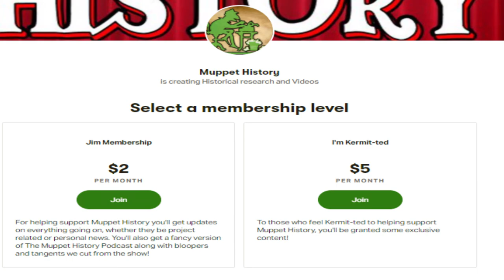Brian Jay Jones - The Muppet History Podcast (Episode 3)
We have our first guest star! Joshua and Madison talk with Brian Jay Jones, the author of Jim Henson: The Biography. This episode, you'll hear about how the first comprehensive biography of Henson came to be, things that Brian was surprised to learn about Jim, and squashing the rumors about who and who wasn't actually on drugs during the 70's.

The Muppet History Podcast is a fan-run show dedicated to continuing the spirit and silliness of Jim Henson and his creations!
Hosts and Producers: Joshua Gillespie and Madison Mantas
Editor: Joshua Gillespie
Theme Music: Brandon Kempf
Logo: Trevor Vadeboncoeur
Special Thanks to Matt Danner